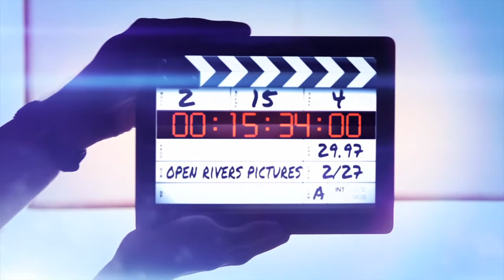Jake Christensen Production Assistant Graduate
Jake Christensen is a May 2015 graduate of Open Rivers Film Academy Workshop.  Please visit and register for our next Production Assistant Workshop course by visiting